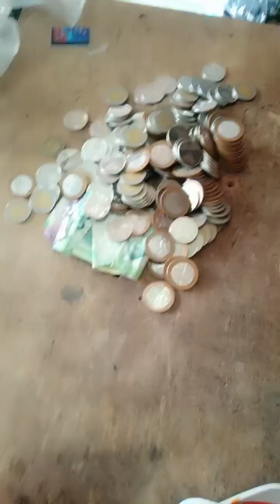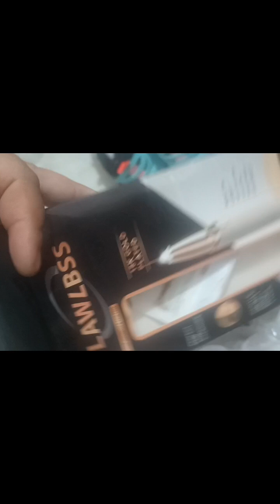binuksan ang ipon kasi may parcel na dumating sapatos at sandal